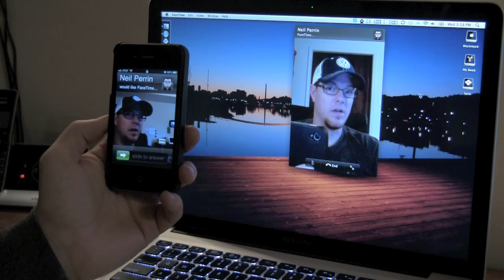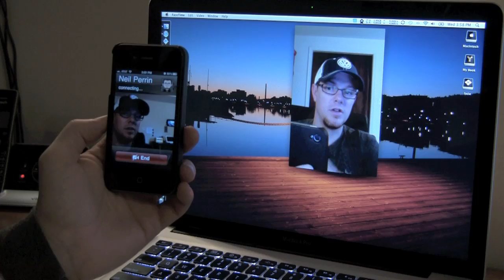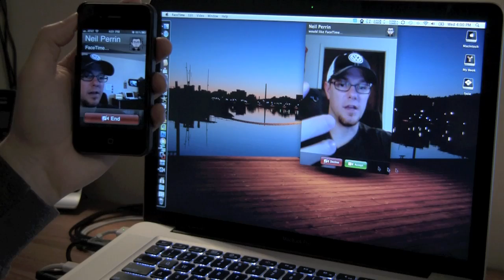Facetime for Mac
At the "Back to Mac" Apple event one of the many new products that Steve Jobs announced was the Facetime for Mac app. Facetime for mac allows users with a mac to conduct facetime calls to other macs as well as and iOS device running facetime. In this video I show you the features of the new Facetime app calling form a Macbook Pro to an Iphone 4!

Link to the facetime for mac beta.